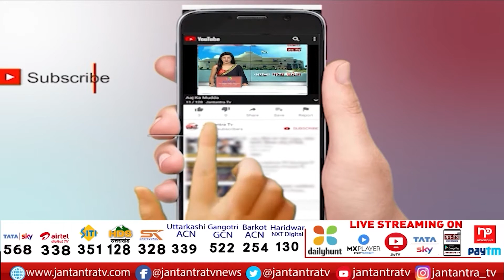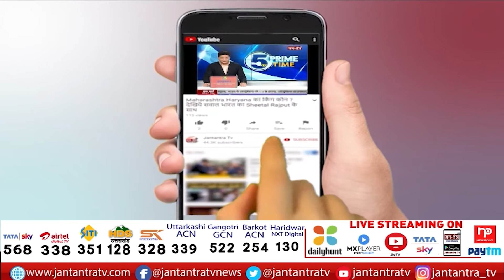Surajbhan Chahuhan BJP Establishment Day Celebration | BJP Foundation Day 2022 | BJP Sthapna Diwas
In This Video:
Surajbhan Chahuhan BJP Establishment Day Celebration,
BJP Foundation Day 2022,
BJP Sthapna Diwas,